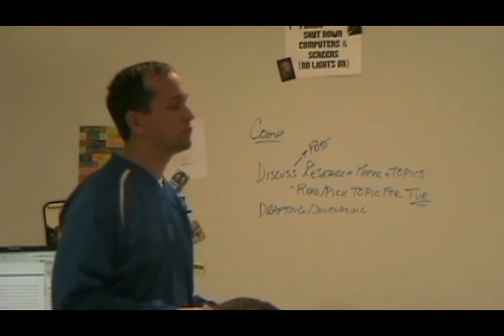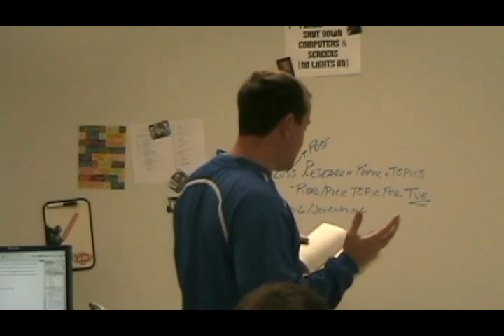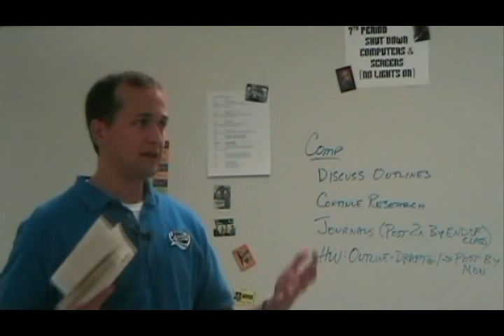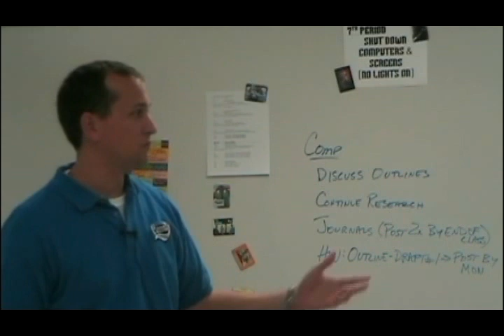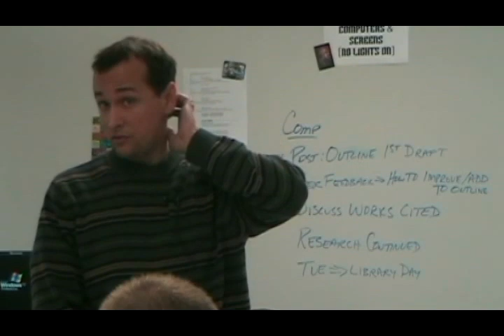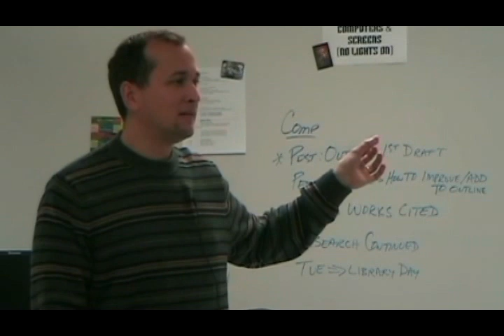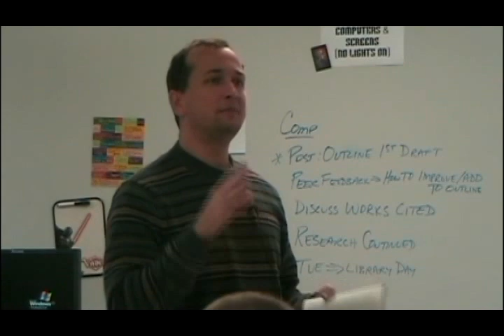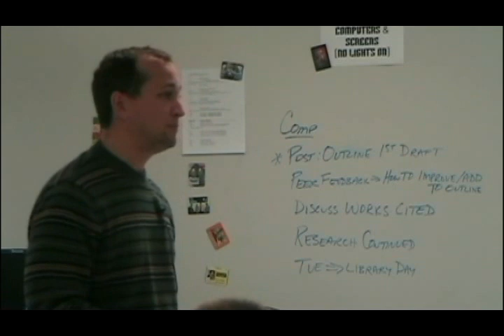George Orwell: "1984" - entire Part 2 (pg.105-224) (Lecture)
Lecture of George Orwell's Dystopian society classic "1984"

For individual chapter lectures within each of the three parts...look through my other videos as they're separate. This is just the entire part edited together from several lectures.